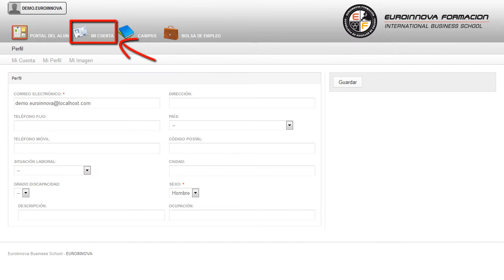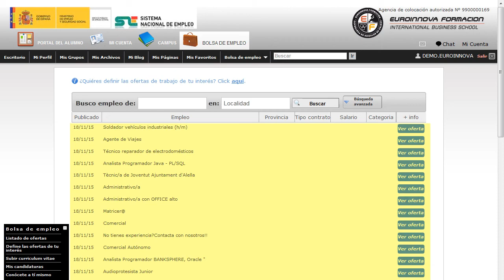Curso Práctico de Portugués Nivel II (Nivel Oficial del Consejo Europeo B1) - Cursos Online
Curso Práctico de Portugués Nivel II (Nivel Oficial del Consejo Europeo B1)
 Abra nuevas puertas hacia el mundo laboral con la formación en: su curso, puede afianzar sus conocimientos con el CURSO ONLINE de su curso. El presente CURSO ONLINE dotará al alumno de unos conocimientos avanzados sobre portugués mediante los cuales podrá desenvolverse en todas las tareas cotidianas en la lengua portuguesa. El CURSO ONLINE está preparado para cualquier persona que busque tener conocimientos en: su curso, adquiriendo la formación adecuada sobre su curso. Curso Práctico de Portugués Nivel II (Nivel Oficial del Consejo Europeo B1) está dirigido a todas aquellas personas que deseen ampliar sus conocimientos en portugués. Cualquier sector, refuerza tus expectativas laborales comunicándote de manera fluida en portugués. Aprenda de forma fácil todos los secretos de: su curso. Curso Práctico de Portugués Nivel II (Nivel Oficial del Consejo Europeo B1) cumple los siguientes objetivos: el objetivo principal de este CURSO ONLINE es que los alumnos adquieran los conocimientos necesarios para sobrevivir en portugal. Conoce los conceptos más relevantes con el CURSO ONLINE de Curso Práctico de Portugués Nivel II (Nivel Oficial del Consejo Europeo B1), con el que conseguirás el objetivo principal de este CURSO ONLINE es que los alumnos adquieran los conocimientos necesarios para sobrevivir en portugal. Entre el material entregado en este CURSO ONLINE se adjunta un documento llamado Guía del Alumno dónde aparece un horario de tutorías telefónicas y una dirección de e-mail dónde podrá enviar sus consultas, dudas y ejercicios.